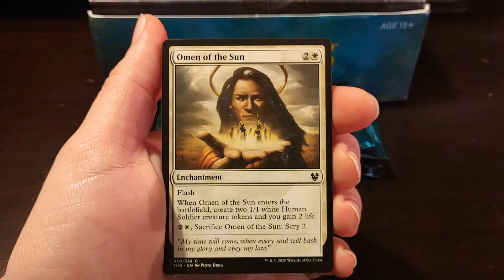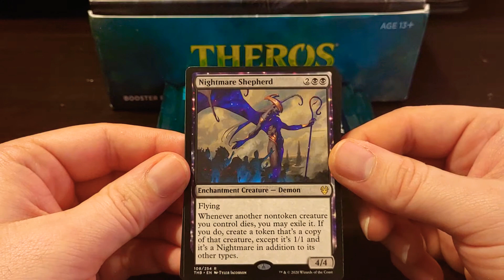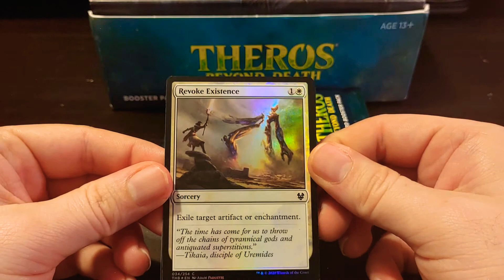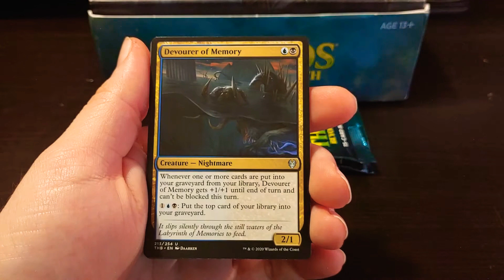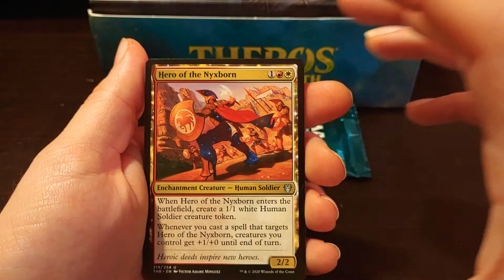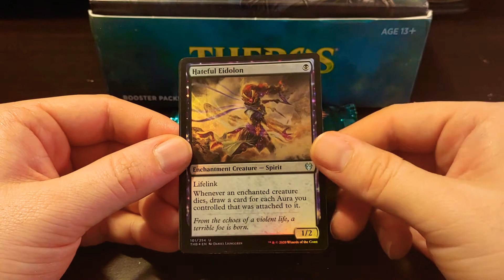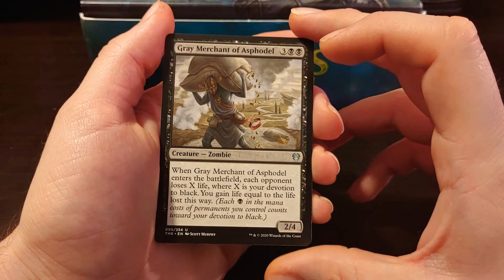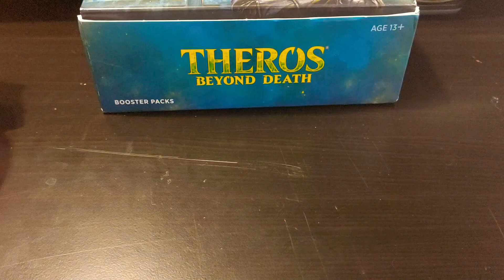Final opening from Theros Beyond Death booster box.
In this video we open the last 5 packs from the booster box of theros beyond death.